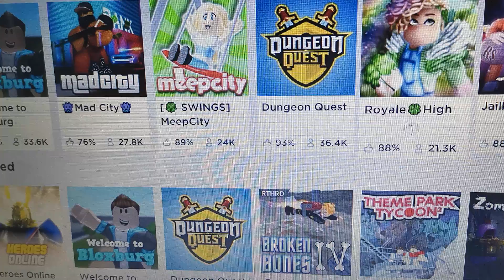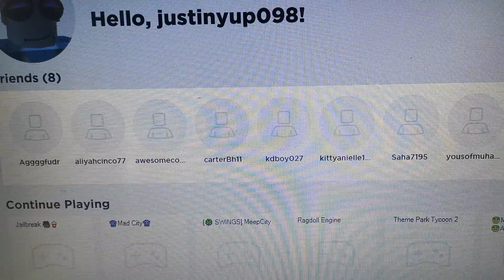Malaysiajusturi (roblox) try to be a police